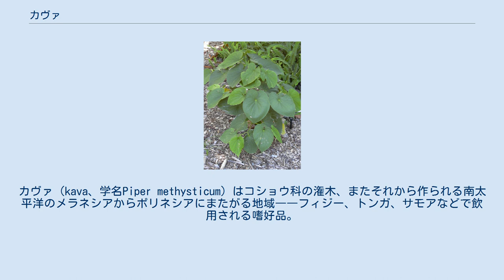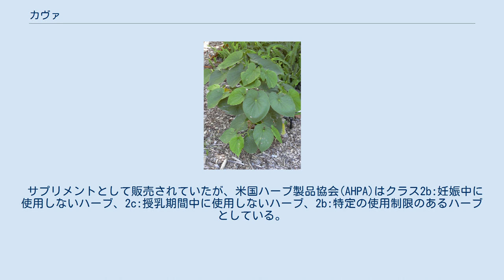カヴァ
カヴァ（kava、学名Piper methysticum）はコショウ科の潅木、またそれから作られる南太平洋のメラネシアからポリネシアにまたがる地域――フィジー、トンガ、サモアなどで飲用される嗜好品。
カヴァラクトンと総称されるいくつかの向精神物質群を含む。
カヴァ（kava）はトンガ語であり、カバ、カバカバ、カヴァカヴァとも表記される。
またカヴァを使った儀式もその名で呼ばれることがある。
ハワイ語ではアヴァ('awa)、フィジー語ではヤンゴーナ(yangona)、ポーンペイ語ではシャカオ(sakau)という。
 カヴァはオセアニアの社会で宗教的、あるいは社会的な儀礼に用いられ、重要視されてきた。
 現在、ハワイではカヴァを振る舞う「アヴァ・バー」が営業されるようになっている。
また、二日酔い止めの薬としても使用されているようである。
 根を乾燥させ、粉状にして水に混ぜるか、あるいはそのまま水で揉み出したものを漉した泥水様の液体がカヴァ茶で、これを飲用する。
カヴァ自体の植生域はハワイからニューギニアまでと広い。
 カヴァの効果は鎮静作用を主とする。
飲用時、口内の痺れを覚えることが多い。
アルコールは含有しないが、酒に酔った時のような酩酊感がある。
 成分を抽出し製造されたサプリメント製品による、死亡を含む重篤な肝臓障害を含む健康被害が欧米諸国で発生している。
これらの例には専門家による疑問の声も存在する。
肝機能障害などの副作用はクサノオウ、セイヨウオトギリ、エキナセア、紅茶きのこ、混合中国ハーブなどのハーブと併用して発生したという報告が複数ある 。
 成分を含む製品は無承認無許可医薬品に指定され、監視取締の対象である。
 サプリメントとして販売されていたが、米国ハーブ製品協会(AHPA)はクラス2b:妊娠中に使用しないハーブ、2c:授乳期間中に使用しないハーブ、2b:特定の使用制限のあるハーブとしている。